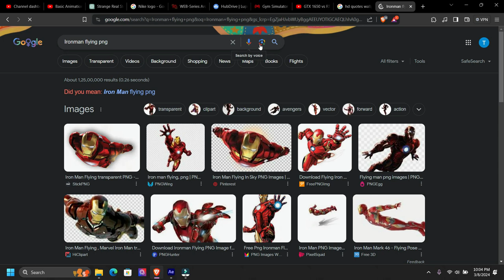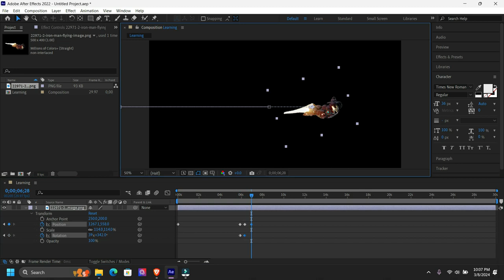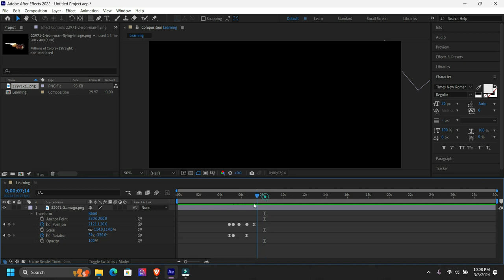Adobe after effect basic Ironman flying tutorial